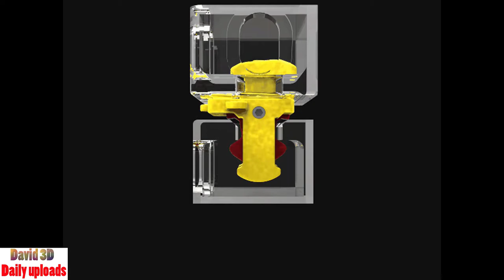Fully Automatic twistlocks V1 "auto lock" || Download free 3D cad models #100022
Fully Automatic twistlocks V1 "auto lock"

With anti-reversal.

More descriptions and rendering soon...

In this files all designs.

Software: Other, STEP / IGES, Autodesk Inventor, SpaceClaim, Parasolid, Rendering

Categories: Industrial design, Machine design, Marine

This perfect model is made by Nicolas Marc